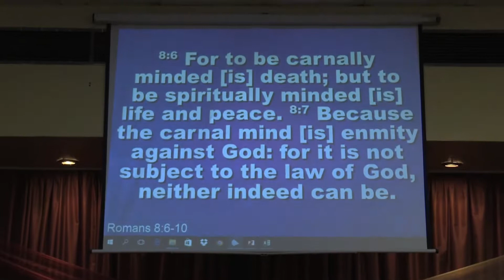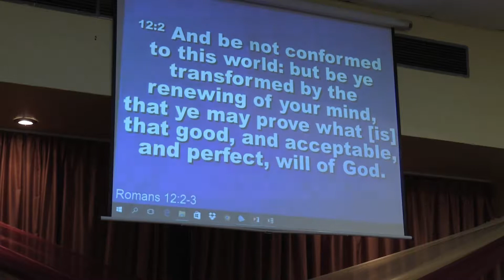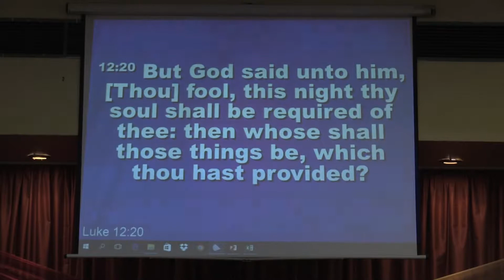New Life Düsseldorf | David Birthday & Dedication Celebration (PT 2)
David Birthday & Dedication Celebration | New Life Ministry Düsseldorf Germany 🇩🇪